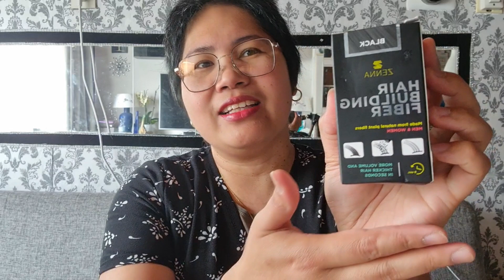OMG my hair looks thick in 9 seconds | Watch how 🤔 || MhaeSan's